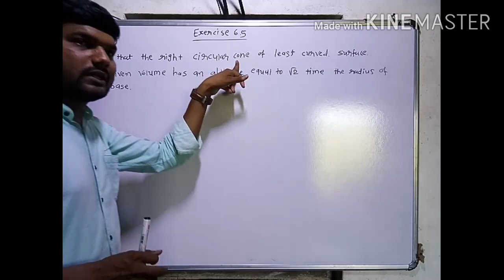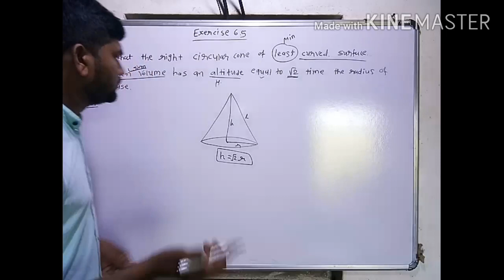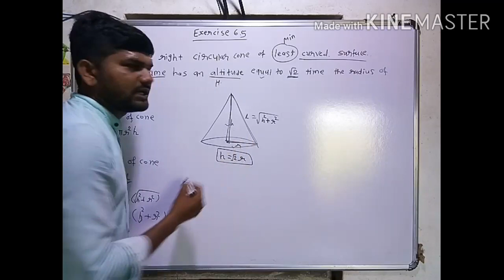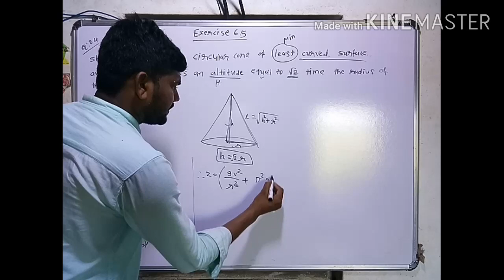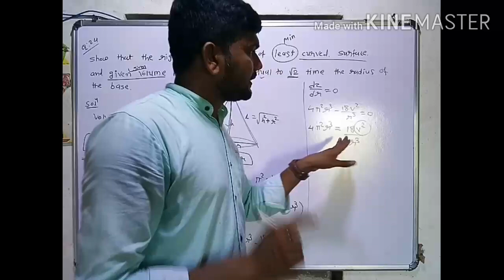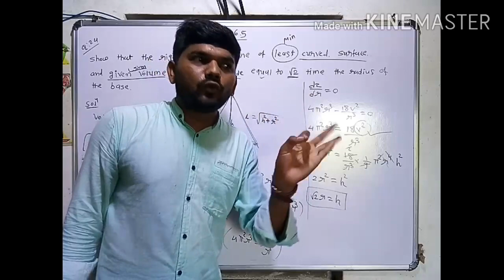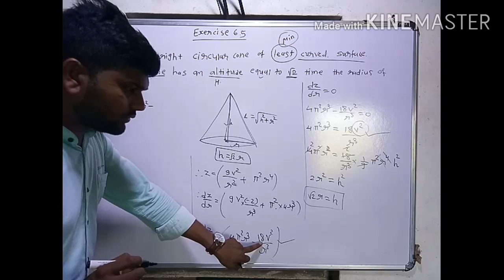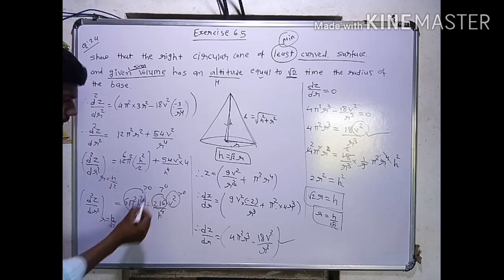12 EM maths cha 6 lac 33 Q(24)